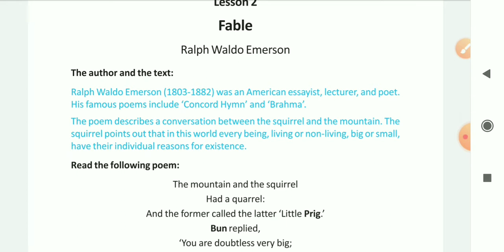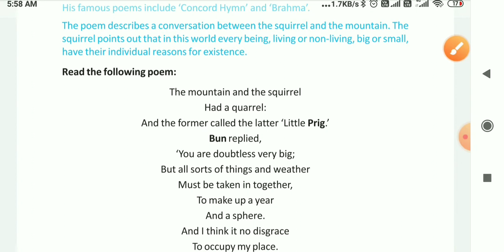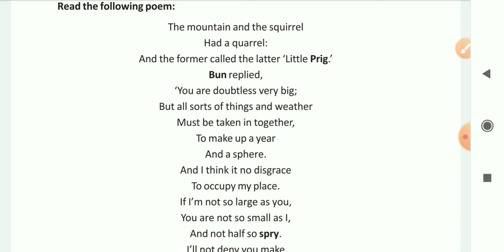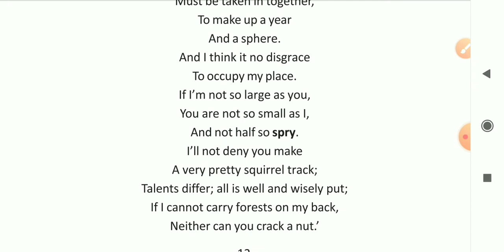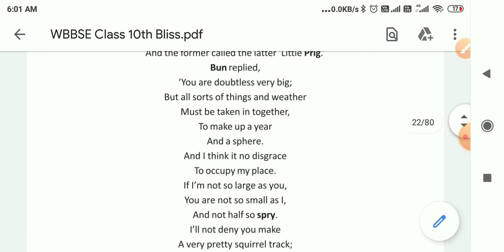Fable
English 10, Chapter-2